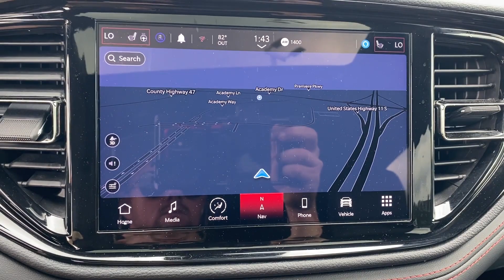2023 Dodge Durango R/T Plus Bessemer, Tuscaloosa, Hoover, Birmingham, Jasper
2023 Dodge Durango R/T Plus 1C4SDHCT8PC553361 Video

This 2023 Dodge Durango R/T Plus is full of phenomenal features such as: